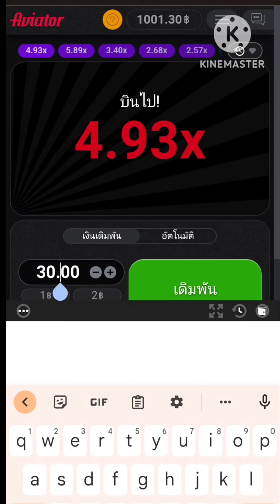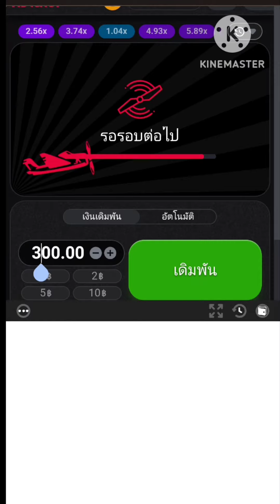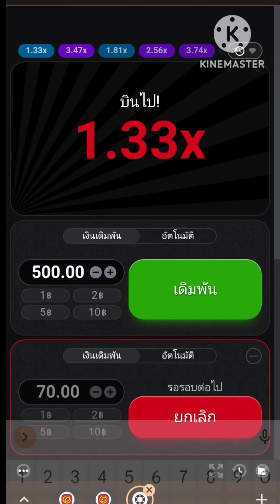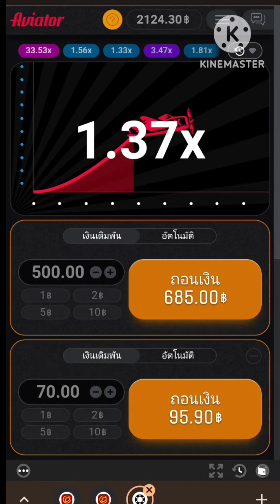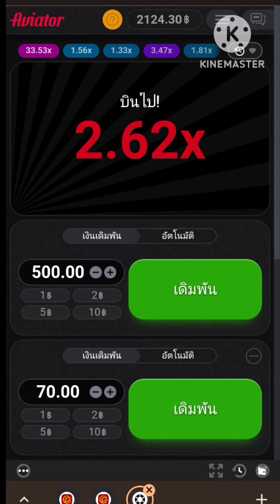Aviator | Spribe | วิถีนักเทรด เน้นปันผล+กำไร | เครื่องร่อน บิทคอยน์